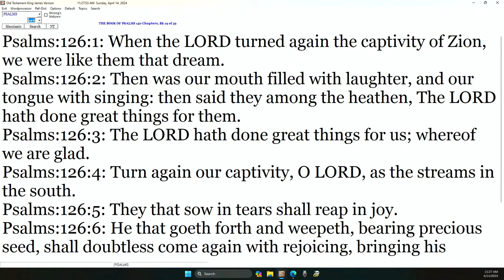Danny Castle - The Greatest Work In The World!